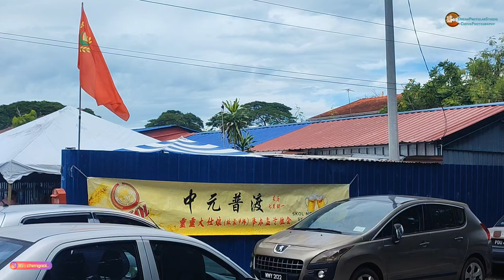馬來西亞吉打亞羅士打吉打靈靈大士娘 ~ 慶祝中元節普渡 農歴七月初一 2024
吉打大士娘